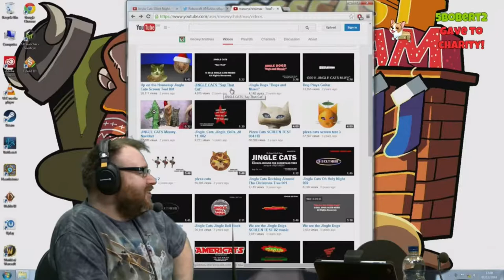A Brief History of the Jingle Jam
Back before it was even called Jingle Jam, Lewis and Simon among others had been raising money for various charities, Minecraft, karaoke, High rollers specials and Jingle cats were just some of the streams which featured over many years. In this shortish video, we'll take a look into the history of Jingle Jam, from 2011 all the way up to 2021.

Merry Christmas and Happy Holidays, everyone :D